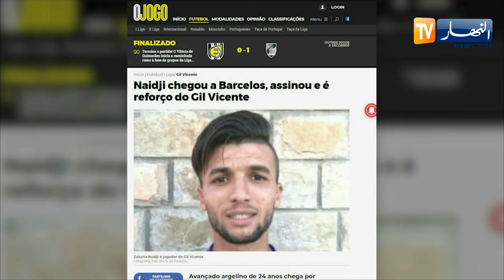نعيجي يصل إلى البرتغال تمهيدا لإنضمامه إلى جيل فيسنتي